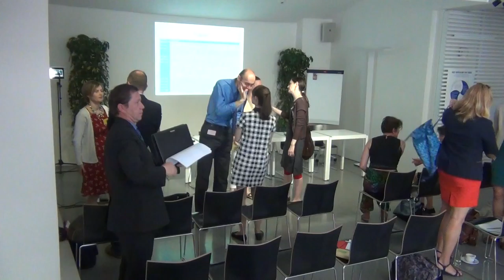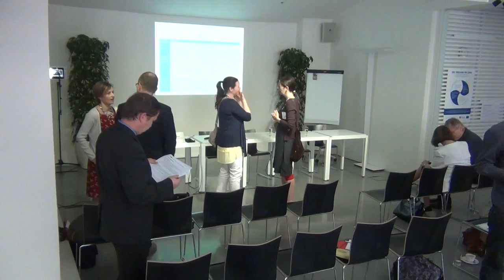Konference Vize vzdělávání: brána debatě otevřená - 1 část